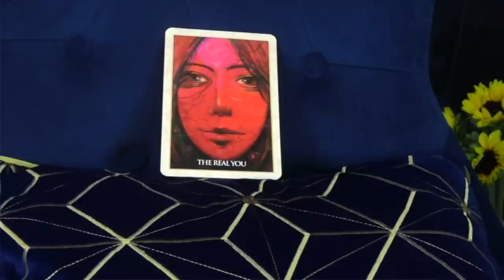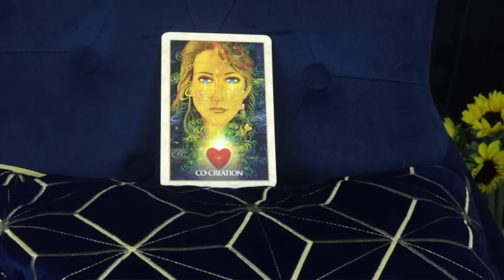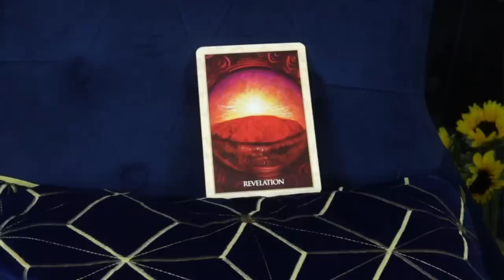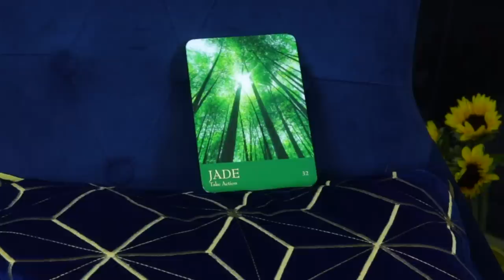REVELATION BEFORE DESTRUCTION | Weekly July 13, 2020 ANGELIC READING